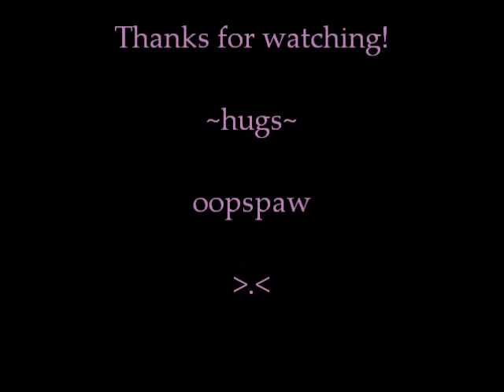Tom Dooley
Got a crazy song stuck in my head AGAIN! LOL .. ;D .. Will it torment you the way it does me? Only time will tell! ~hugs, katie

Tom Dooley (lyrics):
[Intro:]
Throughout history
There've been many songs written about the eternal triangle
This next one tells the story of a Mr Grayson, a beautiful woman
And a condemned man named Tom Dooley...
When the sun rises tomorrow, Tom Dooley... must hang...

Hang down your head, Tom Dooley
Hang down your head and cry
Poor boy, you're bound to die

I met her on the mountain
There I took her life
Met her on the mountain
Stabbed her with my knife

[chorus]

This time tomorrow
Reckon where I'll be
Hadn't a-been for Grayson
I'd a-been in Tennessee

[chorus]

This time tomorrow
Down in some lonesome valley
Hangin' from a white oak tree

[chorus]